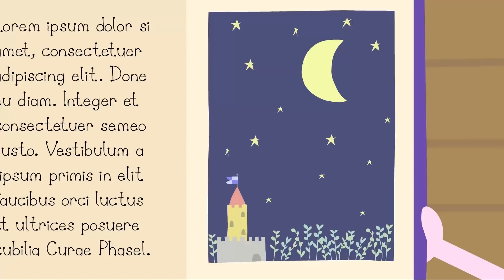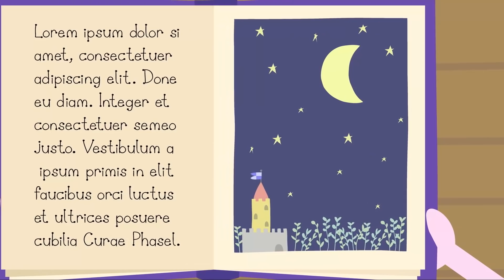Ben e Holly ITALIANO | Il Regale Picnic delle Fate | Compilation Divertente 🌞CARTONI ANIMATI